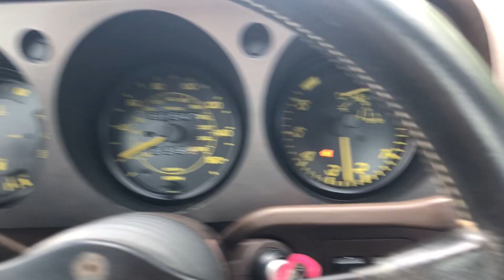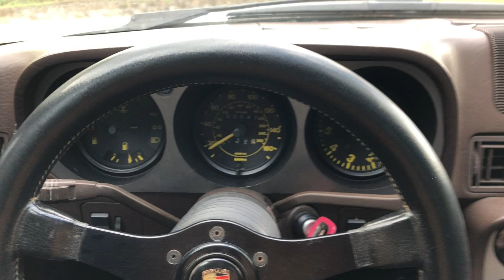PCARMARKET Auction: 1985 Porsche 944